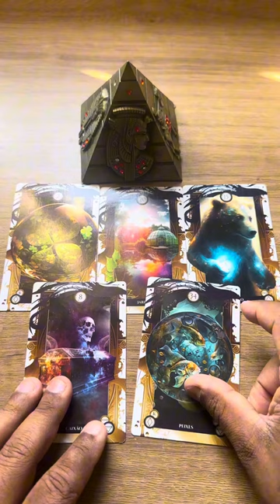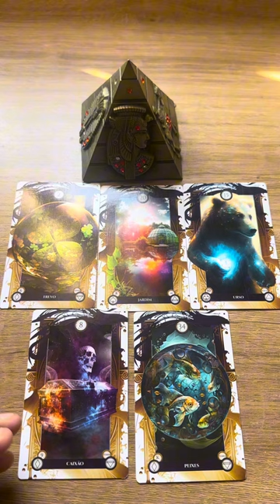ELE HOJE EM RELAÇÃO A VOCÊ! !!💘 [ Tarot Responde ] Tarô [Tarô ] Tarot